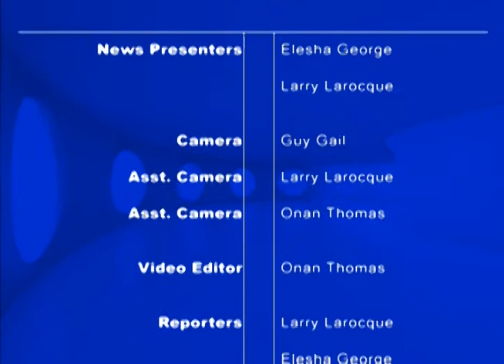SAT TV News (Local Segment) Thursday, June 19,2014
SAT Local news segment from package aired Thursday, June 19,2014